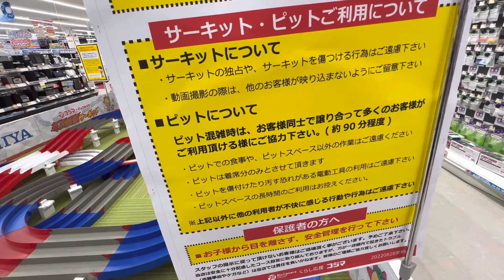ミニ四駆サーキット コジマ相模原 2022/09/10